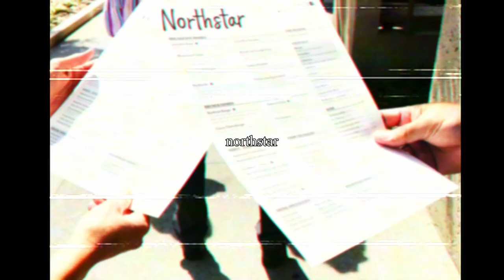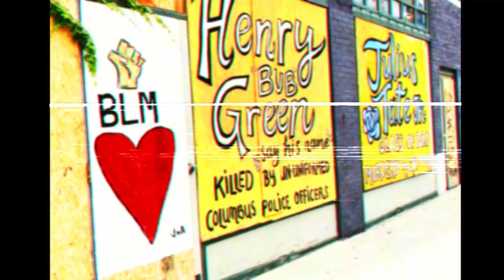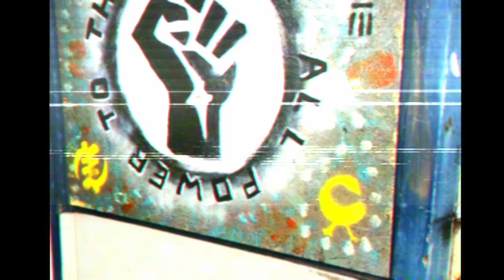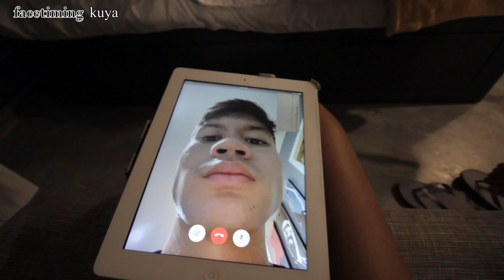moving into my columbus apartment + exploring the new city!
welcome to the third and final part of my moving series! In this episode, I explore columbus, organize my closet, build furniture, rearrange the bunnies' area, decorate my apartment, cut off 15 inches of my hair 😳 and more! I hope you guys enjoyed this video and my mini moving series. I hope I helped someone out there who is also moving out at 18, or is also moving during this pandemic! I can't wait to film content for you all in a new city ♥

Music by Mark Generous - Falling Asleep In Front Of The TV

FAQ
what's your ethnicity? I'm 100% filipino! (proud to be pinoy, am i right?)
where are you from? I am from Virginia but I live in Ohio!
what breed are your bunnies? Theo is a Holland lop and Luna is a Mini lop.
what do you use to edit your videos? davinci resolve (free version cuz im broke lol)